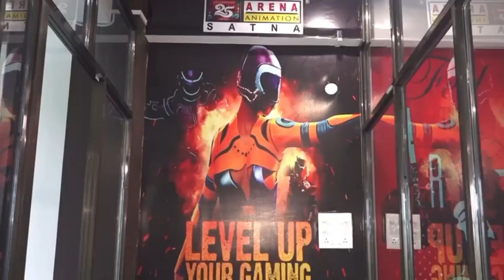MP फेल होने वाले स्टूडेंट्स के लिए मौका, ऐसे करें सप्लीमेंट्री के लिए अप्लाई